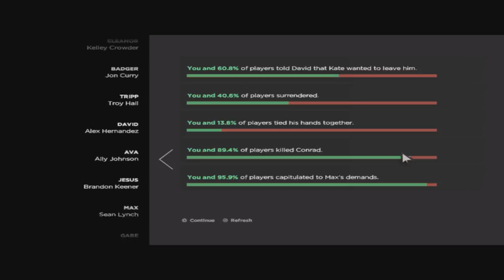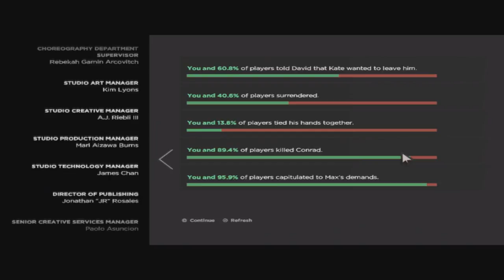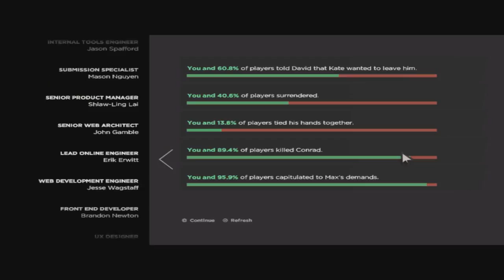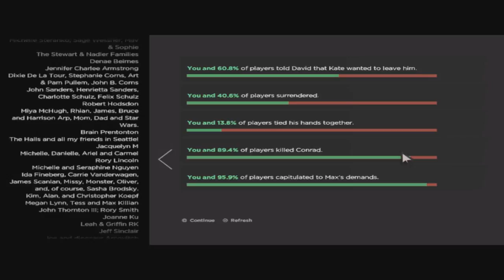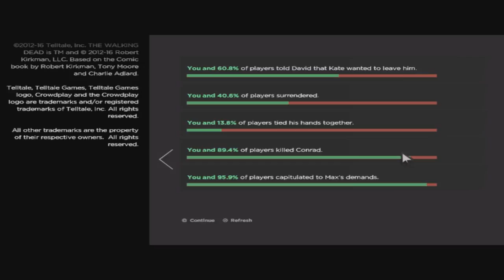Slim Plays The Walking Dead: A New Frontier - Part 6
Season 3, Episode 2, Part 3:
"Knocking on Richmond's Door"

NOTE: If you are sensitive to strong language, violence, gore, adult situations, and other content featured in Mature-rated games, you may want to turn away before watching this. Also, for children, PARENTAL DISCRETION IS ADVISED!

Jesus takes us to Richmond, but along the way, one of our group members decides to be a little difficult. Then, when we find Jane, minus Eleanor, things with the New Frontier look like they will be a bit dicey. But. that doesn't even BEGIN to explain what will happen at the end.